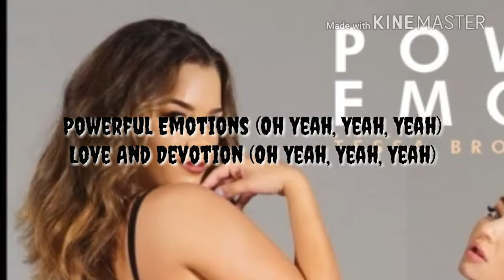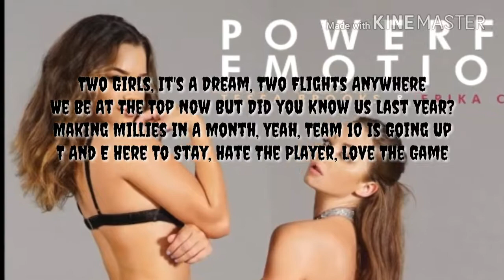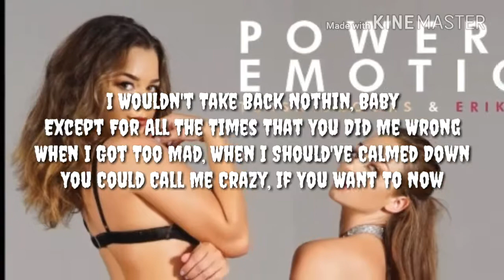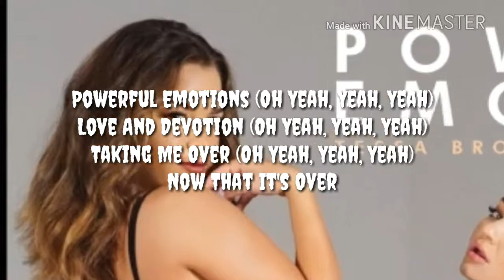Tessa Brooks FT Erika Costell (Lyric Video)